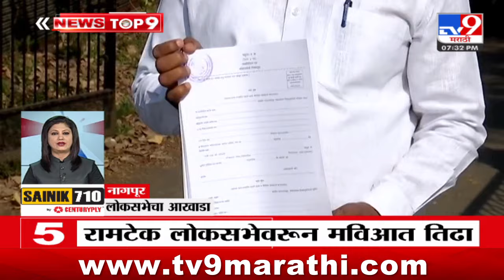TOP 9 News | लोकसभेचा आराखडा टॉप 9 न्यूज | 7.30 PM | 23 March 2024 | Marathi News